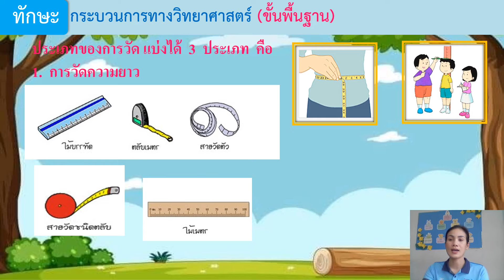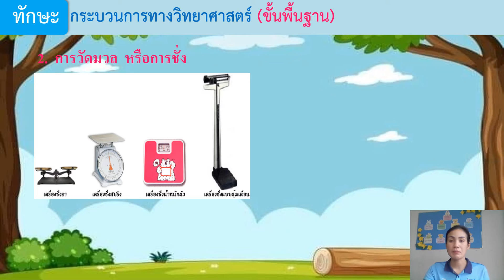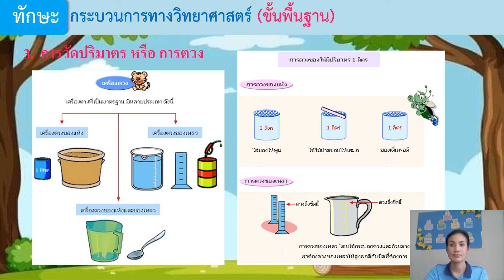วิชาวิทยาศาสตร์ ชั้นป.2 เรื่อง ทบทวนทักษะกระบวนการวิทยาศาสตร์ขั้นพื้นฐาน ทักษะการวัด (19 ส.ค.2564)